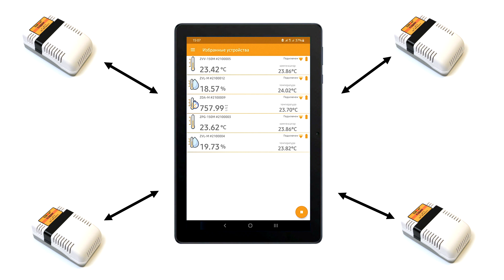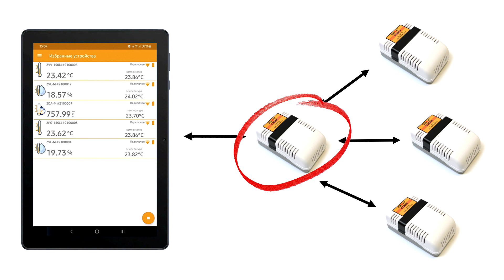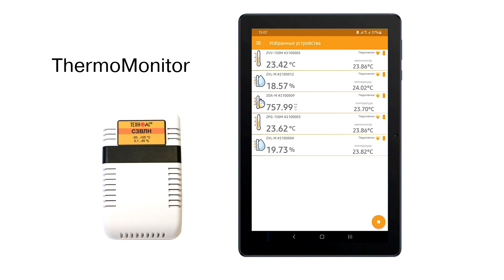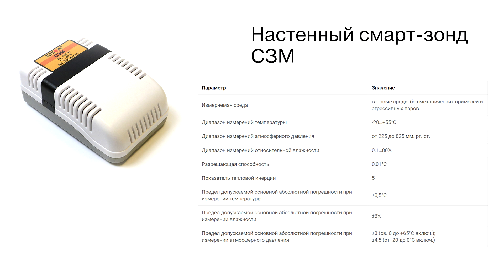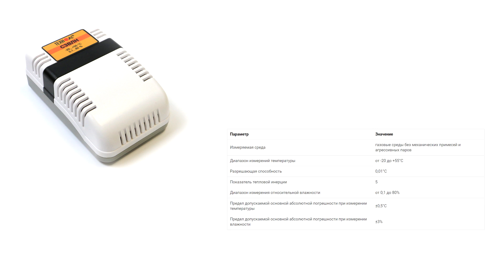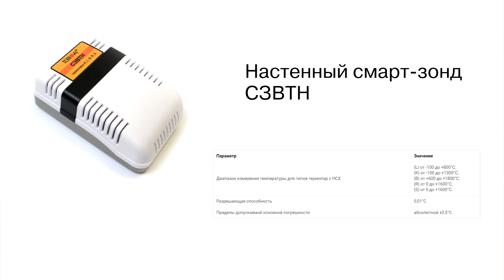Обзор Настенных Смарт-зондов ТЕХНО-АС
Ссылка на видео по настройке Mesh-сети и облачного хранилища смарт-зондов.

Назначение смарт-зондов:
Смарт-зонды настенные (измерение давления атмосферного, температуры и влажности) предназначены для измерения температуры газовых сред без механических примесей и агрессивных паров, относительной влажности воздуха, атмосферного давления путем непосредственного контакта зонда с объектом измерения и передачи через Bluetooth измеряемой величины на устройства с установленной программой ThermoMonitor, Android.

При использовании смарт-зондов со встроенной флеш-памятью предусмотрена возможность регистрации данных с последующим предоставлением отчетов в виде таблиц и графиков.

Области применения смарт-зондов:
Машиностроение;
Энергетика;
Металлургия;
Коммунальное хозяйство;
Пищевая промышленность;
Химическая промышленность;
Нефтегазовая промышленность.